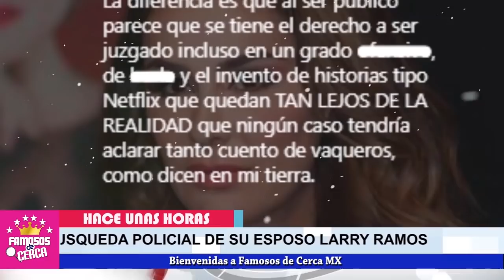⛔ ¡ 𝗡𝗔𝗗𝗜𝗘 𝗘𝗦 𝗦𝗔𝗡𝗧𝗢 𝗘𝗡 𝗘𝗦𝗧𝗔 𝗧𝗜𝗘𝗥𝗥𝗔 ! Ninel Conde Rompe el Silencio / 𝗨𝗟𝗧𝗜𝗠𝗔 𝗛𝗢𝗥𝗔 😱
De Ultimo Momento Ninel Conde Saca Su Ultima Carta De Defensa / a Favor de Larry Ramos

 BIENVENIDOS!!!
suelta la sopa
televisa
exclusivas
venga la alegria
tv azteca
polemica
chismes
Entertainment
farandula mexico

¿Cuántas parejas a tenido Ninel Conde?
¿Cómo se llama la madre de Ninel Conde?
¿Cuántos años tiene alma Rey?
¿Cuál es el Instagram de Ninel Conde?